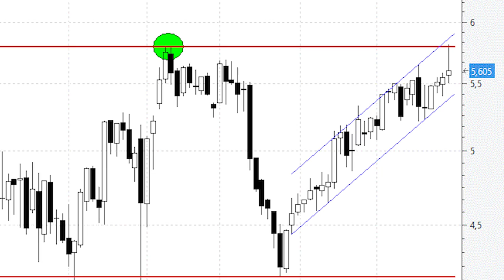DIA flaquea ante la fortísima resistencia de los 5,80 euros